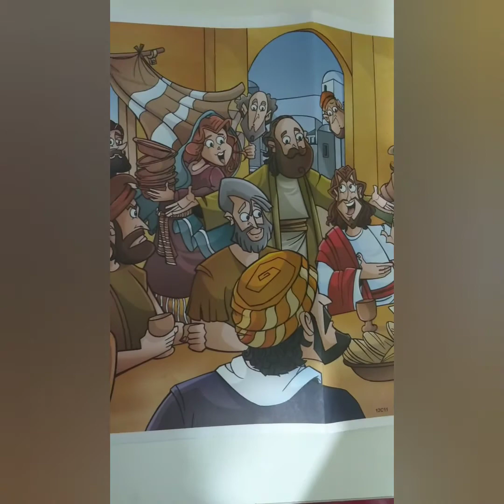Uma família amiga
Profª Emilly ensina sobre uma família amiga de Jesus e como Jesus fez um grande milagre naquela família.